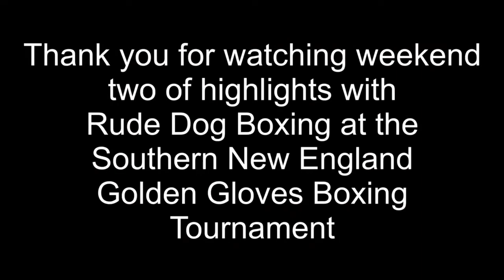2021 part 2 Rude Dog Boxing at southern New England Golden Gloves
Week 2 semi finals